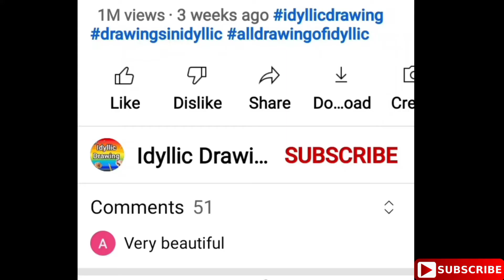Bhai dooj drawing | brother vs sister | Drawing challenge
In this video, there are 4 brother vs sister challenges.
Challenges 2021 - Bhai dooj special drawing

Bhai dooj drawing | Bhai duj drawing | Drawing brother vs sister | Boy vs Girl drawing | Drawing challenge | Bhai dooj

Challenges are:

• Brother and sister lovely drawing (Hugging and love drawing)
• Brother and sister fighting drawing
• Brother and sister Playing drawing
• Brother calligraphy and sister calligraphy

0:12 : Challenge 1 - Cute brother sister love drawing
1:13 : Challenge 2 - Brother and sister fighting drawing (Brother and sister fight)
2:24 : Challenge 3 - Brother and sister Playing drawing (Play time)
3:55 : Challenge 4 - Brother and sister calligraphy

Related:

bhai dooj drawing easy,
bhai dooj drawing oil pastel,
bhai dooj drawing images,
bhai dooj drawing pictures,
happy bhai dooj drawing,
diwali bhai dooj drawing,
bhai dooj simple drawing,
bhai dooj ke liye drawing,
Brother and sister drawing,
Brother drawing,
Sister drawing,
bhai dooj best drawing,
bhai dooj ki drawing,
drawing of bhai dooj,
drawing drawing,
drawing girl,
drawing of nature,
drawing video,
Brother and sister lovely drawing,
Hugging and love drawing,
Brother calligraphy,
sister calligraphy,
drawing art,
drawing academy,
drawing app,
drawing banana,
drawing book,
drawing beautiful,
bhai dooj par drawing,
bhai dooj oil pastel drawing,
drawing teacher suraj bhai dooj,
brother and sister drawing easy,
brother and sister drawing sketch,
brother and sister drawing easy step by step,
brother and sister drawing easy pencil,
brother and sister drawing for raksha bandhan,
Cute brother drawing,
sister love drawing,
Brother and sister fight drawing,
Brother fighting drawing,
Sister fighting drawing,
Brother and sister calligraphy
brother and sister drawing simple,
brother and sister drawing step by step,
raksha bandhan drawing brother and sister,
brother and sister raksha bandhan drawing easy,
brother and sister pencil drawing step by step,
big brother and sister drawing,
best brother and sister drawing,
baby brother and sister drawing,
brother and sister drawing colour,
cute brother and sister drawing,
brother and sister cartoon drawing,
drawing brother and sister drawing,
brother drawing easy,
brother drawing simple,
brother drawing vs sister drawing,
sister and brother drawing,
sister drawing easy,
sister drawing in pencil,
sister drawing easy step by step,
sister drawing simple,
sister drawing very easy,
sister drawing in pencil easy,
sister drawing sketch,
sister drawing colour
brother and sister drawing sketch easy,
rakhi drawing brother and sister easy,
elder brother and sister drawing,
drawing for brother and sister,
brother and sister images for drawing,
brother and sister hugging drawing,
brother and sister holding hands drawing,
brother and sister drawing in pencil,
sister vs brother funny video,
sister vs brother battle,
brother and sister drawing in easy,
brother and sister pencil drawing images,
brother and sister ki drawing,
little brother and sister drawing,
brother and sister new drawing,
brother and sister name drawing,
brother and sister drawing on rakhi,
drawing of brother and sister,
drawing of brother and sister easy,
drawing of brother and sister raksha bandhan,
drawing challenge,
drawing challenge 123 go,
drawing challenge in hindi,
drawing challenge video,
a drawing challenge,
drawing challenge for,
drawing challenge funny,
drawing challenge for beginners,
drawing challenge life hacks,
drawing challenge life,
Challenge 1,
Challenge 2,
Challenge 3,
Challenge 4,
brother and sister drawing pencil,
brother and sister drawing painting,
brother and sister drawing pencil sketch,
brother and sister drawing raksha bandhan,
brother and sister drawing rakhi,
brother and sister relationship drawings,
brother and sister drawing with colour,
drawing with brother and sister